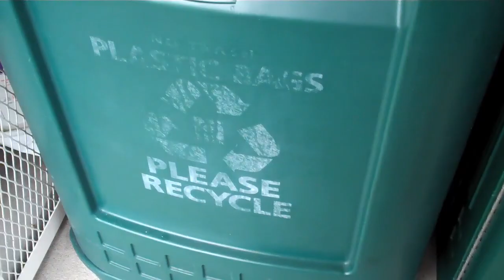HOMELESS YOUTUBERS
Help us figure out what fruits we discovered! Do you recycle?